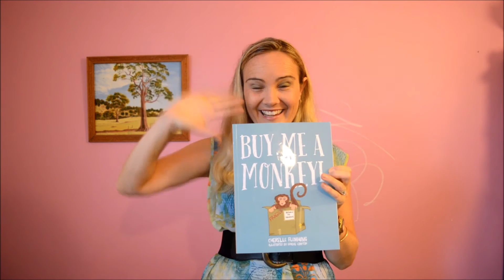Here Comes Peter Cottontail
Sing and dance along to 'Here Comes Peter Cottontail'
Millie Monkey and Ellie Eckles Characters from the BUY ME A MONKEY children's book by Cherelle Flemming.